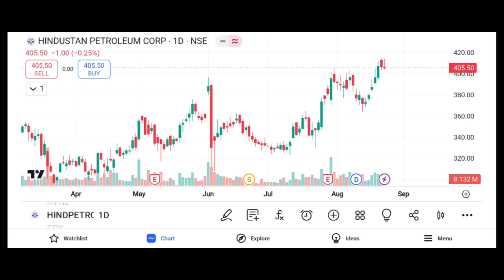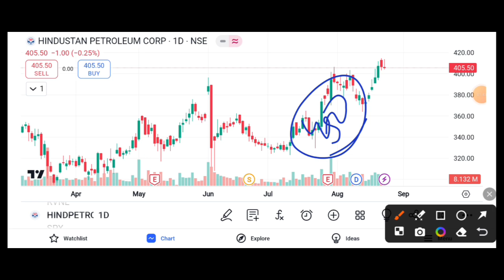HPCL SHARE RESISTANCE LEVEL || HPCL SHARE NEWS TODAY || HPCL SHARE TARGET 🎯